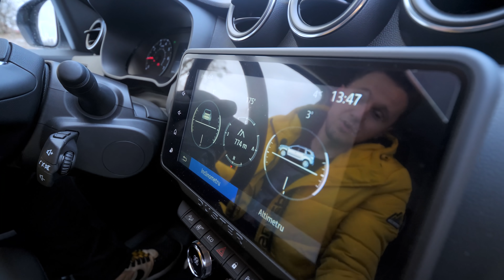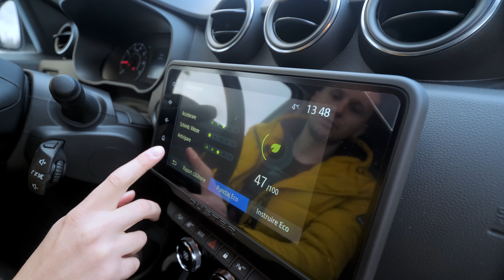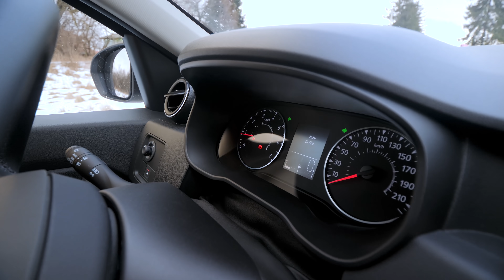Am condus NOUA Dacia Duster 2021! Merită banii?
Mașina românului s-a întors! Cee? Dar când a plecat? Niciodată dar acum e mai frumoasă! Are grilă nouă, faruri moderne, jante mai sexy și bineînțeles, preț mai mare.

Am condus noua Dacia Duster 2021 ca să văd dacă merită banii. Pe mine unul m-a cam impresionat, nu pot zice că nu îmi place dar faza-i ca eu în viață ca să fiu fericit tratez Dacia Duster ca pe o iubită, adică nu am așteptări de la ea.

Serios acum, mașina e ce trebuie dacă reușești să înțelegi că nu e mașină premium, e mașină de muncă cu care poți merge cam pe oriunde fără să îți pese prea mult.

Mașina din video e an de fabricație 2021, are motor de 1.5 dci, adică diesel, dezvoltă 116 cai și a fost adusă de nouă din Germania, de către cei de la Webcar Romania. Probabil unii vor zice că la banii aștia mai bine îți iei Suzuki Vitara dar eu unul aș alege oricand un Duster, parcă e mai pe stilul meu...

Eu am fost Andrei Verestiuc, ne vedem la următorul.

Te-am pupat!